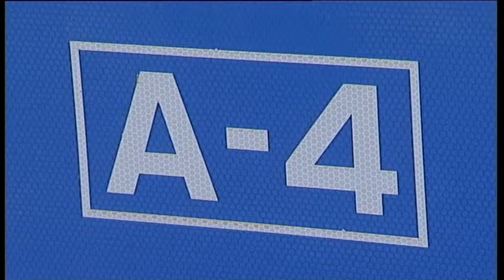31 10 14 Desplazamientos en la provincia con motivo del puente